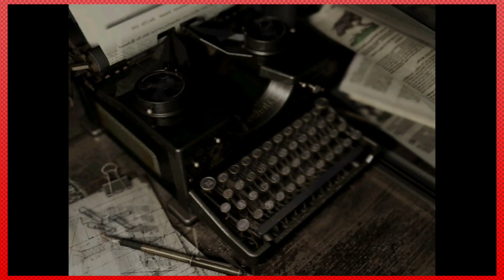Resident Evil (PS4) : JILL ARE YOU OKAY!?!?!? - Part 3 | GearsoftheGuitarist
Thanks